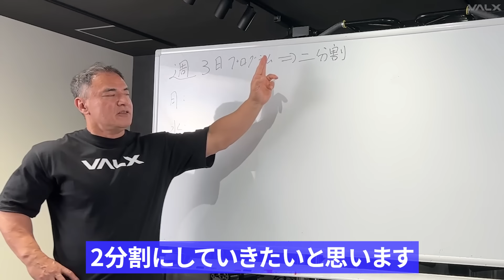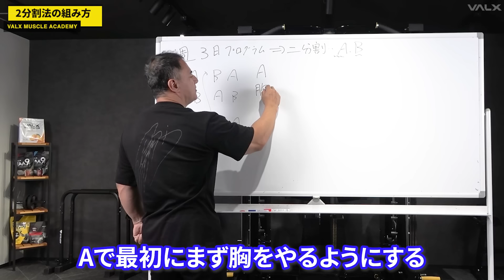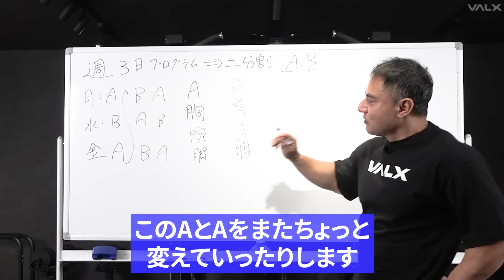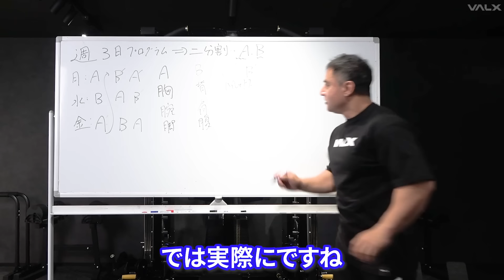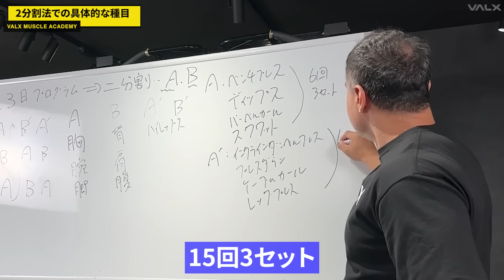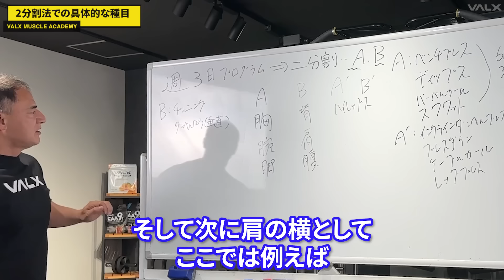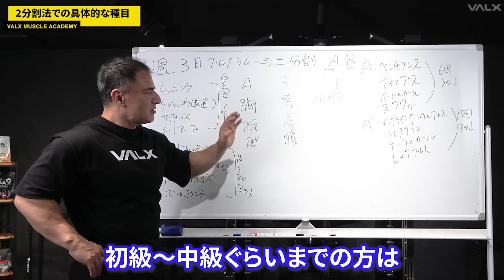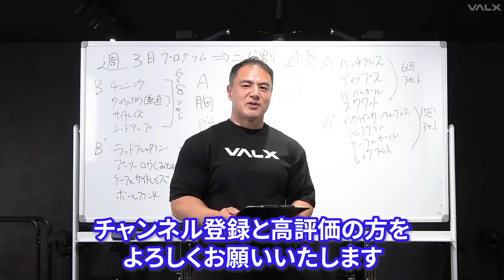筋肉をデカくしたいのなら、『週3』の筋トレで充分です。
「VALX山本義徳 筋トレ大学PRO」とは？

山本義徳が35年に渡り積み上げてきた確固たる肉体理論とエビデンス、
そして自らの豊富な経験を基にした、より専門性の高いプロフェッショナル向けの情報や知識を講義形式で毎週月曜日21:00からVALXメンバーズストア会員様限定で定期発信いたします。

皆様にご愛顧頂いているYouTubeチャンネル『VALX 山本義徳 筋トレ大学』は、主に筋トレ初心者の方々に向けたトレーニングノウハウや食事、ダイエット等の情報お届けしていますが、こちらの「筋トレ大学PRO」では、
炭水化物やタンパク質、ビタミンなど各栄養素の機能詳細や、それらの栄養素がどの様に肉体に作用するかの肉体錬成メカニズムを体系的に徹底解説、プロフェッショナルな方々に向けて食事や栄養学の最新理論や最深知識など、より高次で専門的な内容をお届けして行きます。

宇宙の様に広大で奥深い栄養と肉体の深淵世界を探究する旅へ、是非ご参加ください。

【山本義徳監修 VALXプロテイン1kg 全10フレーバー 】

プロテインは、毎日摂取し続けることが最も重要です。
その為、VALXは日本一美味しいプロテインを目指し、
「プロテインにしてはおいしい」ではなく、「ご褒美レベルに美味しい」を目指しました。

◆美味しさの理由①◆
VALXは、中途半端なものは世に出さない、ということを絶対のルールとして定めています。
その為、1つのフレーバーを作るのに、平均で50回以上の試作を繰り返しています。
もちろん、すべてのプロテインが発売されるわけではなく、
50回以上の試作を繰り返した結果、最終的に発売されなかったものも数多くあります。
徹底したフレーバーの追求により、飲んだ人が確実に美味しいと思っていただけるようなプロテインを作っています。

◆美味しさの理由②◆
VALXは、250を超えるフレーバーを組み合わせて、最高の味を開発しており、
約1000万通りの中から最適な組み合わせを見つけ、それをmg単位で微調整しています。
“ただ美味しい”だけではなく、1日にプロテインを2回、3回と飲む人の舌に
しつこさを感じさせないような、ずっと飲み続けられる丁度良い味を目指しています。

EAAやビタミン等のサプリメントやアパレル
様々なトレーニングサポートグッズを取り揃えています。

▶︎MUSIC
　• Holiday by Itro & Tobu